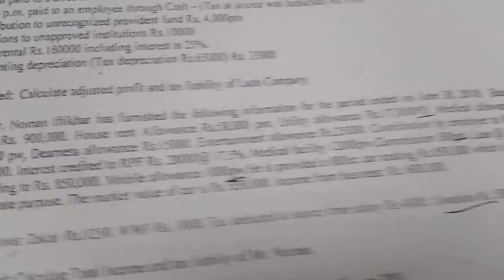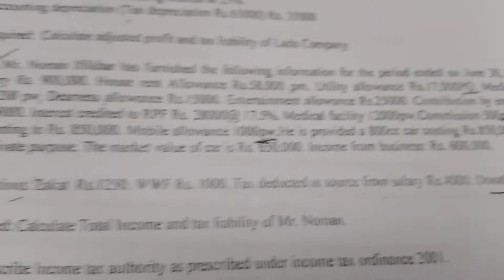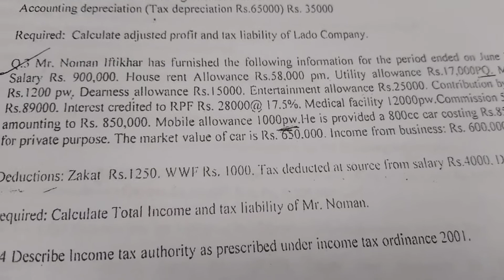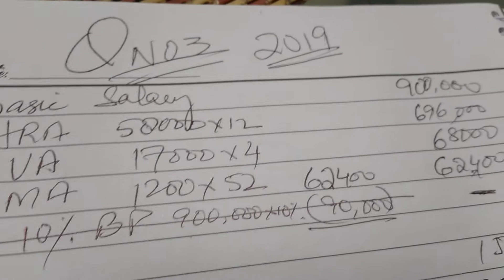Federal exam Question 3. Year 2019